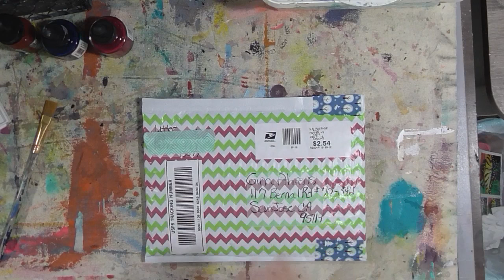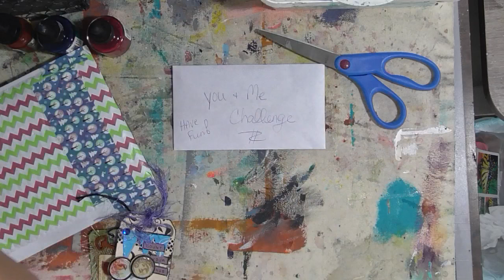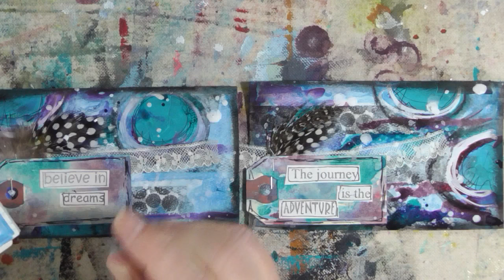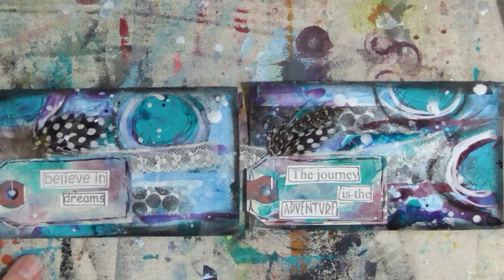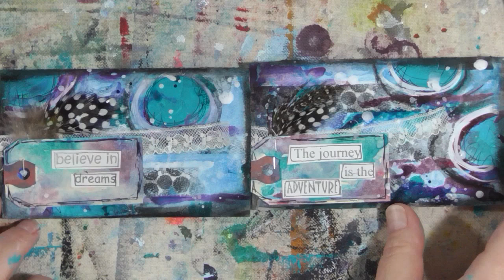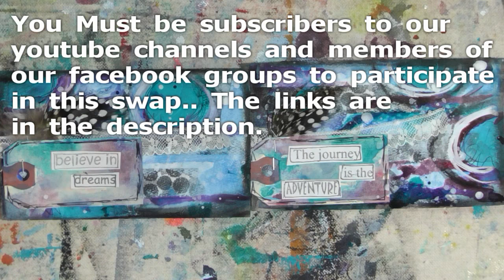You And Me Challenge